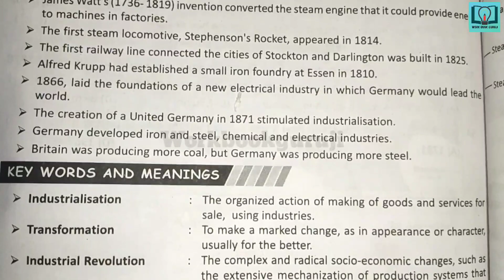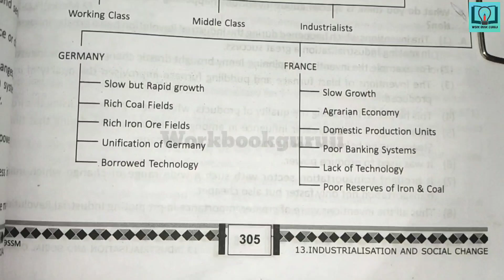9th class| Social | 13. Industrialisation And Social Change | Key Words | Main Points | Mind Mapping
9th class| Social | 13. Industrialisation And Social Change | Key Words | Main Points | Mind Mapping

Social work book
Social question bank
9th class Social question bank
9th class Social class work
9th class fair notes
9th class
9th class Social work book
9th class Social answers from workbook
9th class Social answers from question bank
9th class Social question bank in hd quality
9th class Social workbook in hd quality
9th class Social TS question bank
9th class Social TS workbook
VGS guide
workbook
Social Choose the correct answers
Social main points
Social meanings
Social mind mapping
Social bits
Social project
Social higher order question and answers
Social  improve your learning
Social suggested experiments
Social suggested project
Social and answers
Social studies
Social studies question and answers
Social studies bits
Social studies mind mapping
Social studies main points
Social studies important point
Social studies notes